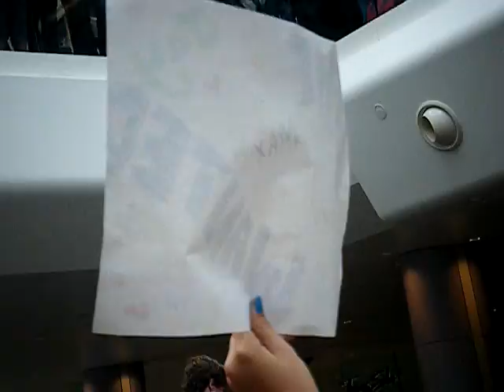The Wanted performing at Westfield, London 2